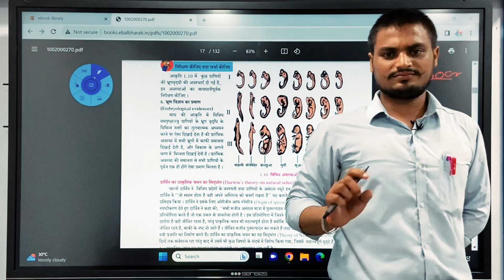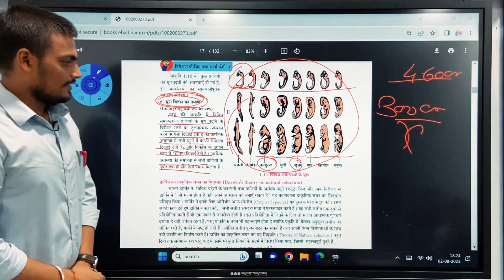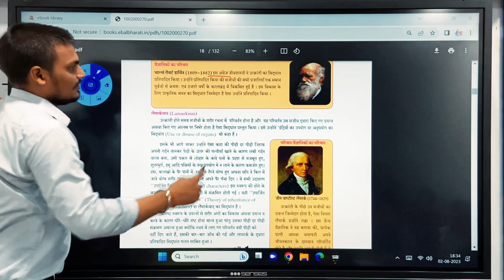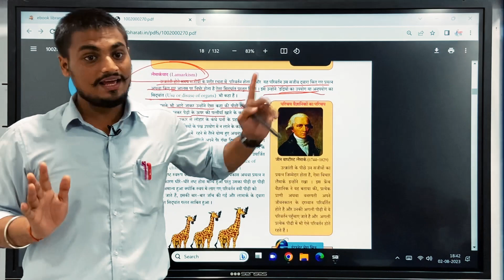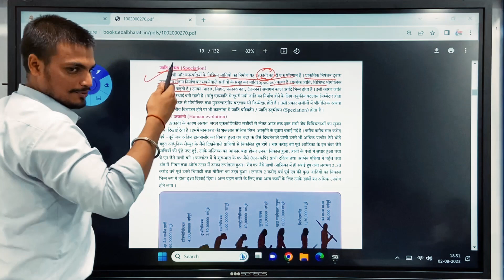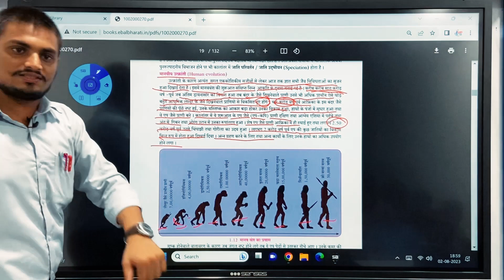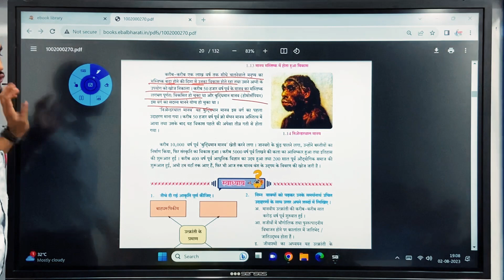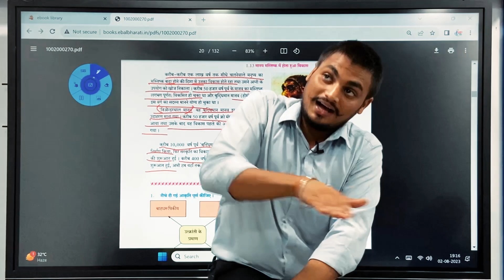10th Class Science 2 | Chapter 1 | आनुवांशिकता और उत्क्रांती | Lecture 3 | Hindi Medium | MH BOARD